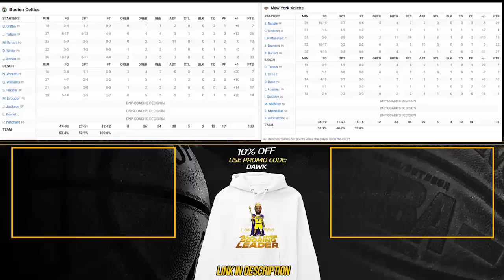Boston Celtics v New York Knicks Full Game Highlights | Nov 5, 2022 | FreeDawkins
❗BetUS - 125% Sign-Up Bonus | better odds, more live betting and fast withdrawals.